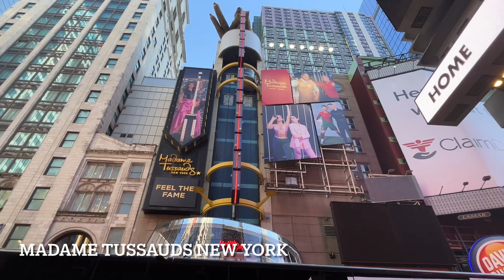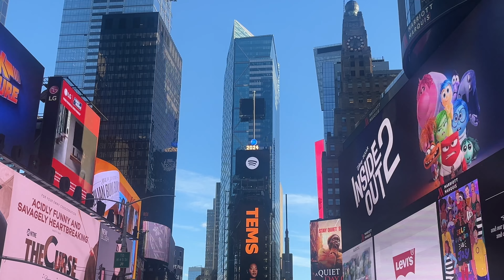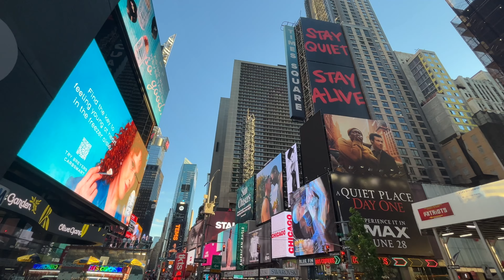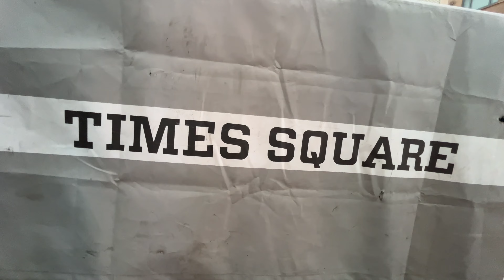USA TIMES SQUARE@palo9455